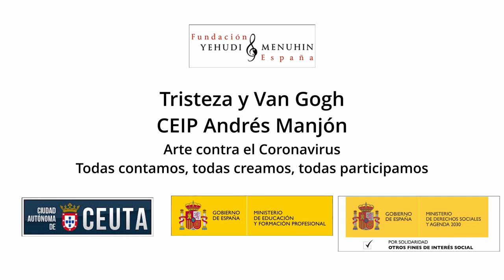La tristeza y Van Gogh. CEIP Andrés Manjón. Ceuta